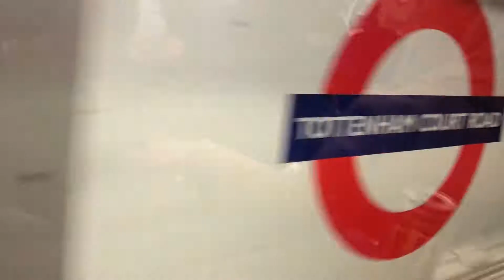Tottenham Court Road (Change Here For Central Line)